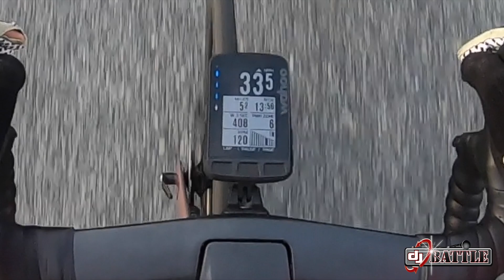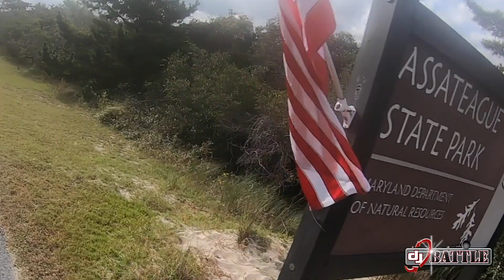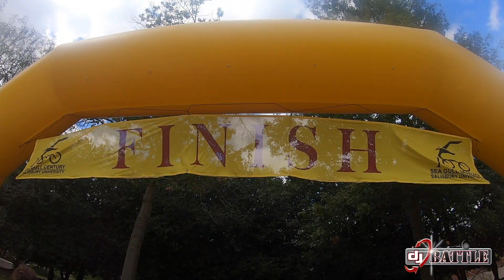2019 Seagull Century - DJ Battle - Road Cycling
Welcome aboard.  Here is a short video of some footage that I put together from my 2019 Seagull Century trip.  Longer video coming soon.